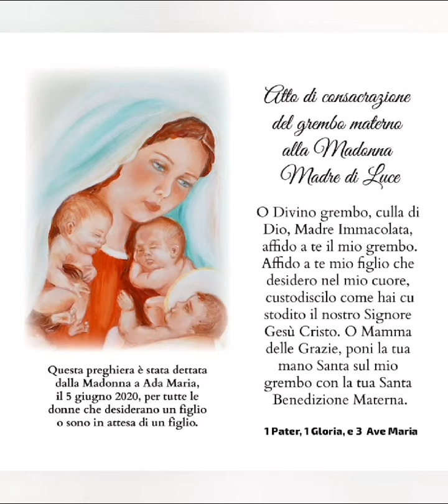canto della Madonna Madre di Luce ❤